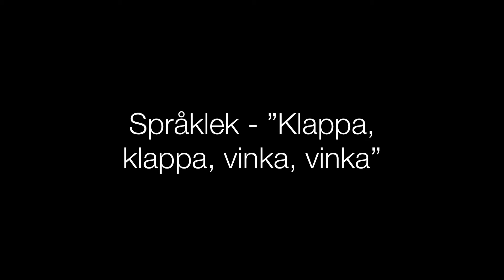Klappa klappa vinka vinka